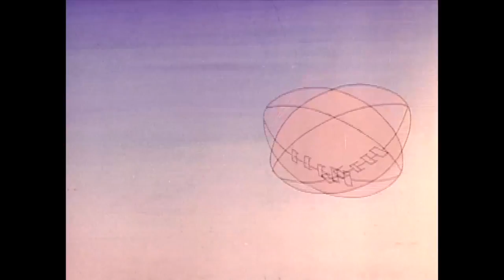All New Popeye: The Spinach Bowl AND MORE (Episode 24)